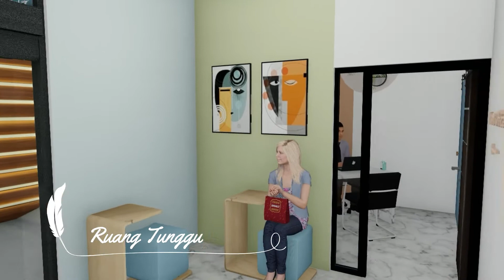E11180171 - Christian Anugrah | INTERIOR COMMERCIAL SPACE DESIGN "TIARA HANDICRAFT"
Design Concept :
I.N.F.O (Ideal. New Normal. Feminim. Ordinary)
This concept was created to be able to meet the retail shortage of Tiara Handicraft before, which is expected that this retail has an "Ideal" retail order and also has a suitable product display.This concept also does not forget the covid-19 security protocol to maintain the health of customers and owners during the "New Normal" process.The soft color selection of "Feminine" aims to calm the psychology of workers who have mental retardation, for "Ordinary" has the meaning of simplicity and simple.